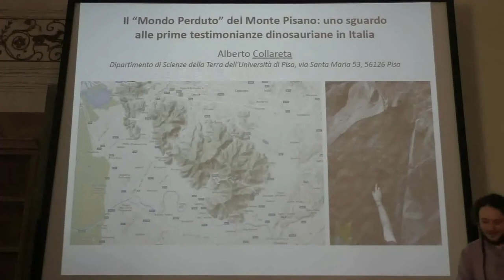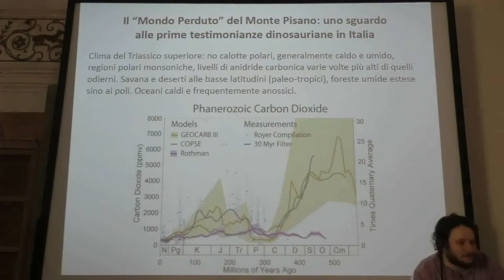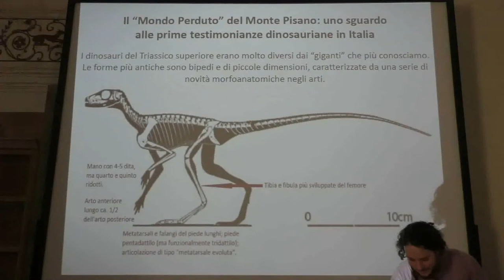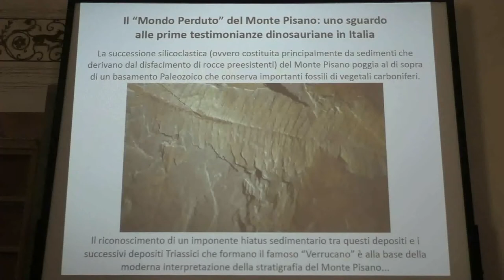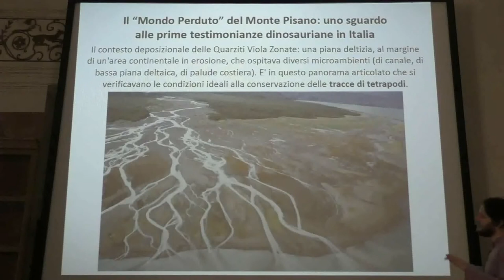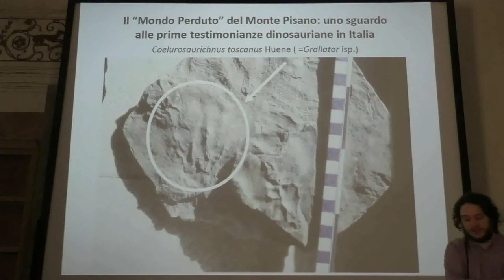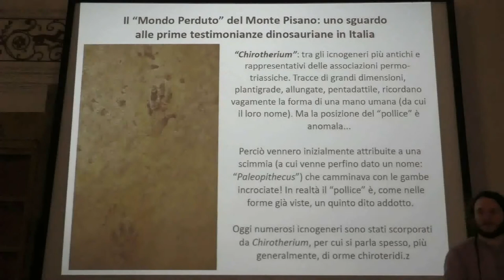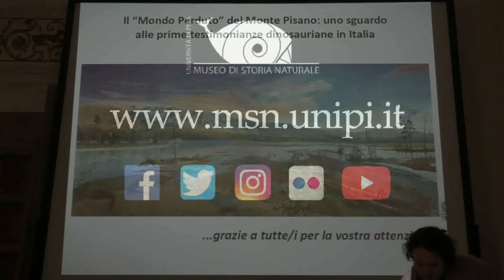Dinosauri in Certosa! Ciclo di conferenze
Il terzo appuntamento del ciclo di conferenze dedicato ai dinosauri!
Il "Mondo Perduto" del Monte Pisano: uno sguardo alle prime testimonianze dinosauriane in Italia.
mercoledì 18 aprile ore 16.00

Alberto Collareta (Paleontologo dell'Università di Pisa) ci parla delle tracce fossili del Monte Pisano, le più antiche testimonianze del passaggio dei dinosauri sul territorio italiano.
Per lungo tempo, una piccola impronta raccolta a monte di Agnano ha costituito l'unica testimonianza del passaggio dei dinosauri sul territorio italiano. Negli ultimi anni il panorama paleontologico si è arricchito di vari esemplari scheletrici - tra cui figurano resti eccezionalmente conservati - e di numerose piste di impronte. Ciononostante, le tracce fossili del Monte Pisano forniscono un'istantanea di grande importanza sulla prima dispersione dei dinosauri in Italia e sugli ecosistemi terrestri del Triassico. Nel corso dell'esposizione si è trattato il significato delle tracce fossili del Verrucano del Monte Pisano nel quadro dell'evoluzione geodinamica e biologica del territorio.